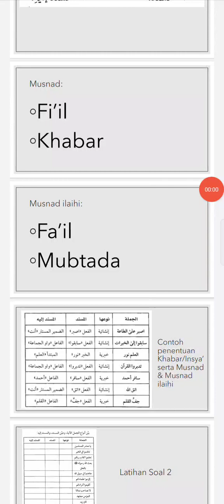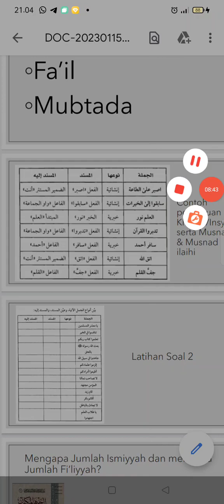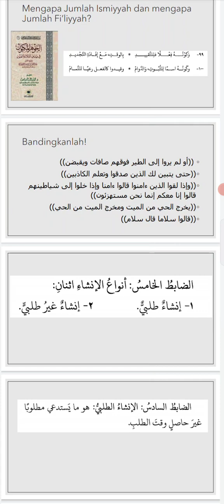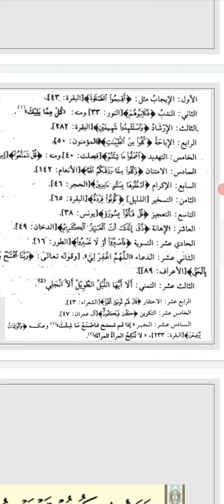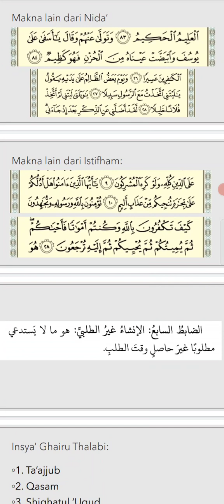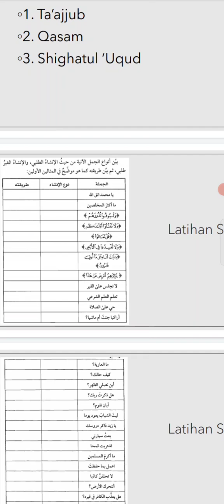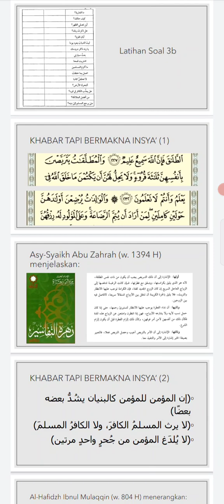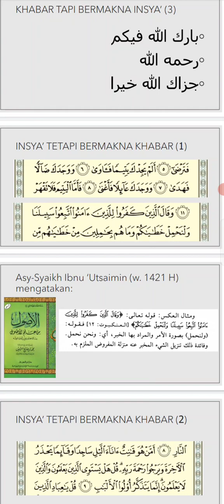balaghoh ringkas bag 3, Khobar&insya